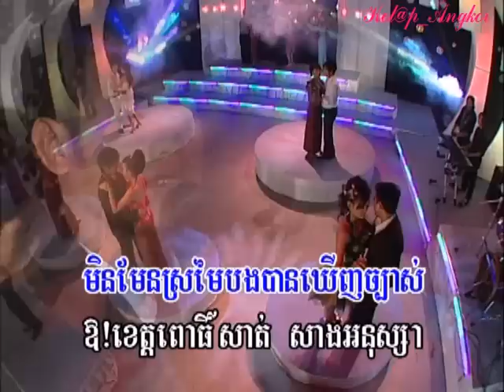~* អនុស្សាវរីយ៍ពោធិ៍សាត់ (អ៊ិន-យ៉េង) / Anouksavry Posath *~ By: Mr. Jin Vatana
DVD Production: VIP
Singer: Mr. Chin Vathana